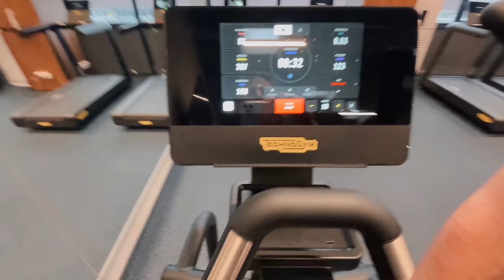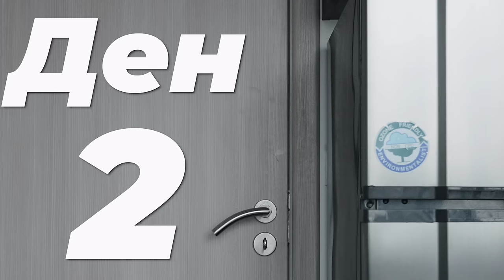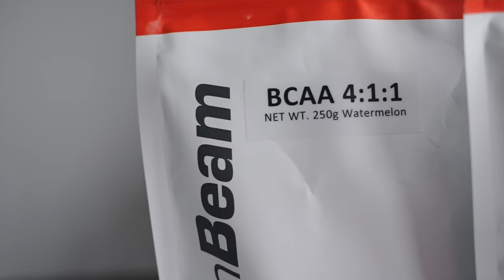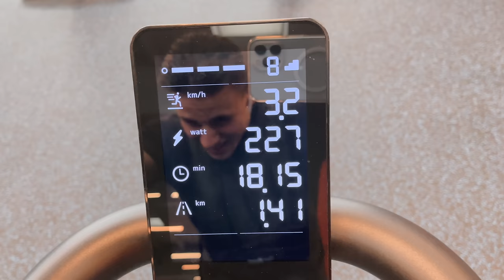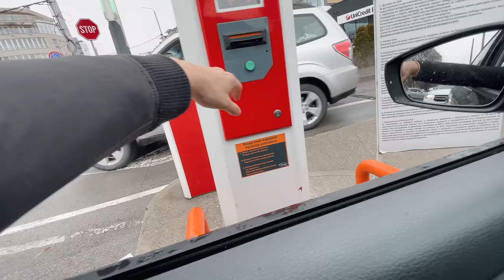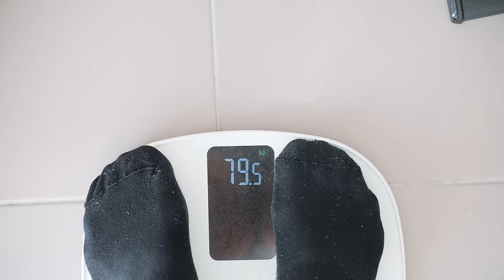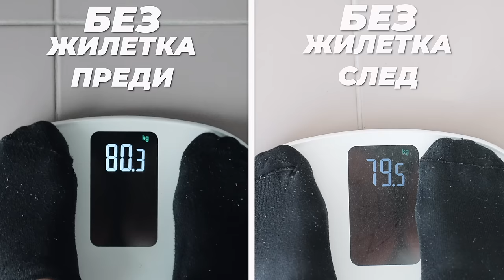НОСИХ ЖИЛЕТКА С ТЕЖЕСТИ ЦЯЛА СЕДМИЦА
Цяла седмица носих  жилетка с тежести! Дали ще имам подобрение в силата, или ще сваля килограми?  Или пък нищо не се промени? Ще разберете в днешното видео🏋🏻

🎧 *Music*
Chill Calm Electronic by Infraction